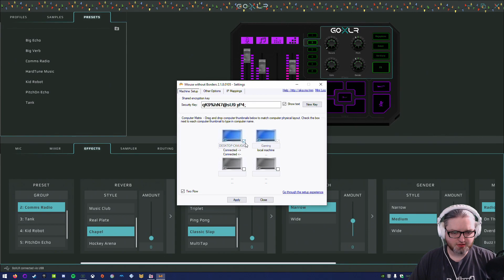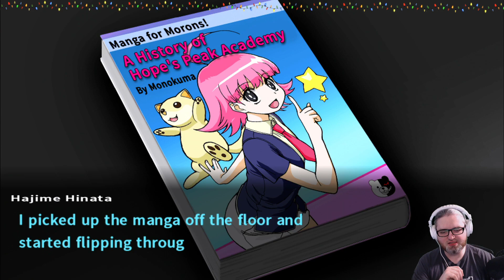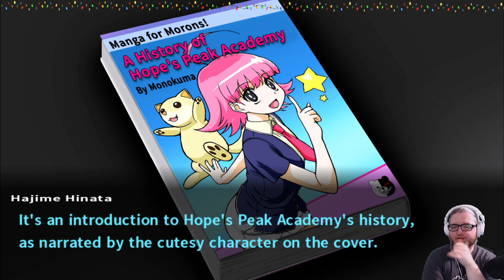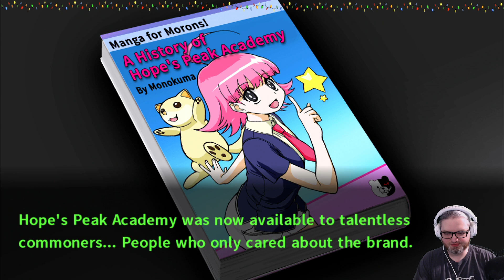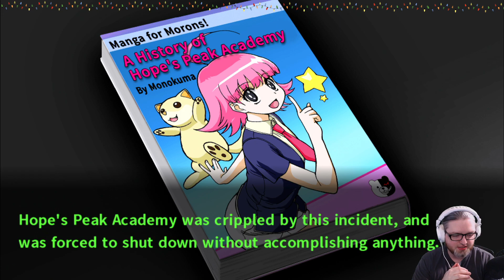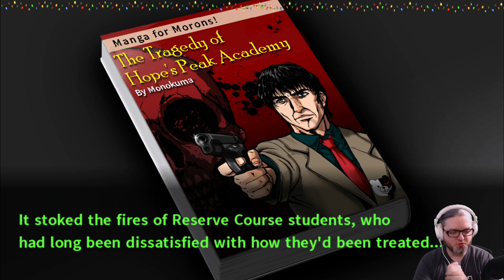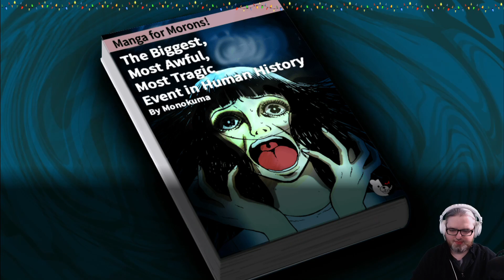[99] Wade plays Danganronpa 2: Goodbye Despair (MEAN)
Wade streams Danganronpa 2: Goodbye Despair | Watch LIVE